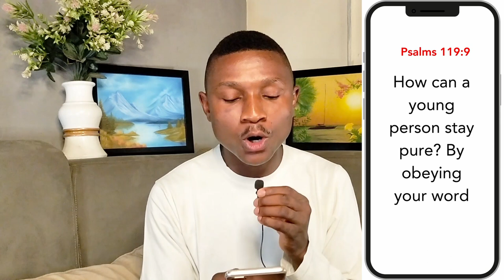8 "EIGHT" Practical Ways to Maintain Sexual Purity in your Relationships : Waiting Till Marriage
Maintaining Sexual Purity in your Relationships is a journey and you need to know some effective strategies to do it well. Just like every other journey that you would need a road map to know where to go and how to go. I believe this video will give you insight to walking your purity walk effectively.

About This Video:
I make today's Video as a sequel to the Video I did about Sexual Purity - Having a Better WHY! I share about the 8 Effective Strategies that I personally believe will help you in your walk as I am being helped by God too on my Purity Journey. It is not easy, but it is WORTH IT!